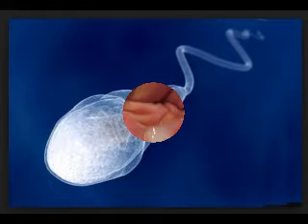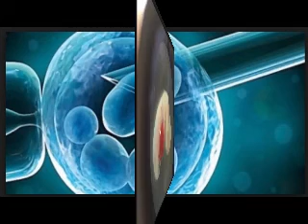Health for life| যে কারনে পুরুষের শুক্রানু কমে যায়| health tips for man | Health tips Bangla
Health for life Channel, This YouTube Channel To Show You How To Reduce So Many Health Problems, To Cure Your Home made Things,  Like This Videos Subscribe Our You Tube Channel And Give Suggestion any Thing About Health